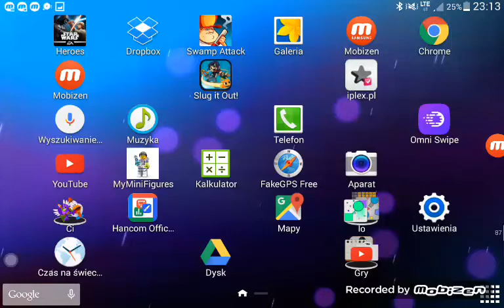Michal przectawia storymode w grze slaktera